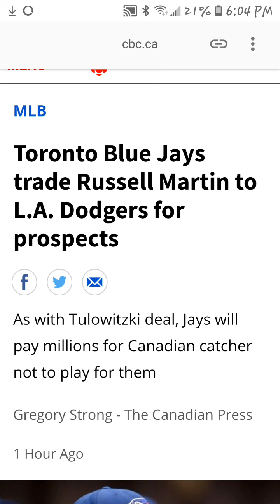Toronto Blue Jays trades Russell Martin to the LA Dodgers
The Canadian catcher is heading back to LA